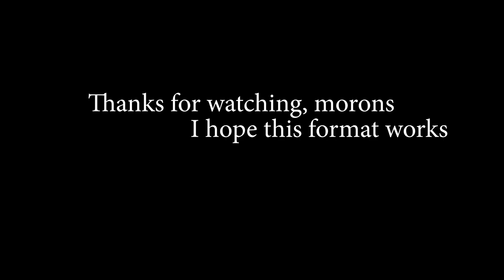When the Americans smell oil in Sweden | War Thunder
I hope this format was fun to watch, I took inspiration from Malzi, who i will link underneath: